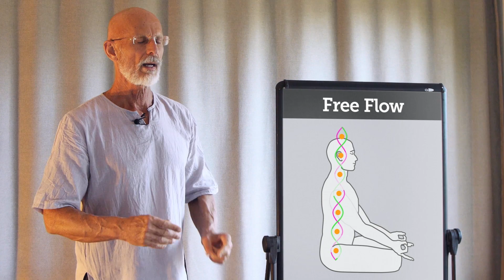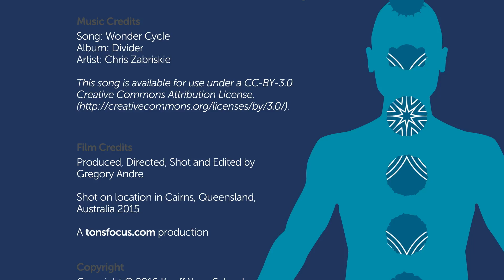Chakra Meditation Instructional - Trailer and Overview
This is the trailer for the “Chakra Meditation with James Bryan” instructional video, followed by a full interview with James where he discusses both Chakra Mediation and his personal history with that meditation system.

The course delivers a modern, easy-to-grasp, Westerner-friendly approach to an ancient meditation technique. Aimed at people who have already had a solid grounding in yoga (both in asana and pranayama practice), this clear, to-the-point course gives you a rich, yet non-esoteric, non-religious system to explore and unlock your body’s hidden energy and non-mental consciousness.

Knoff Yoga delivers 9 levels of yoga teacher training from Discovery to Master and includes Yoga - Holistic Healing, Pregnancy Yoga and Chair Yoga. These courses are Yoga Alliance accredited at both the 200 hour and 500 hour level. Knoff's unique yoga teacher training system is designed so that you will be properly prepared, trained, certified and internationally accredited to teach the yoga course level for which you’ve been certified. Currently their intensive teacher training programs are taught by master teachers and Knoff Yoga School founders Nicky Knoff and James Bryan.

Song:  Wonder Cycle
Album: Divider

— Film Credits —

Produced, Directed, Shot and Edited by
Gregory Andre

Shot on location in Cairns,
Queensland, Australia
2015

— Copyright —